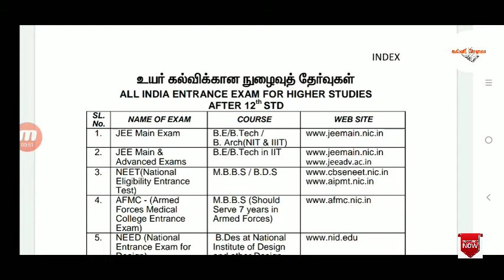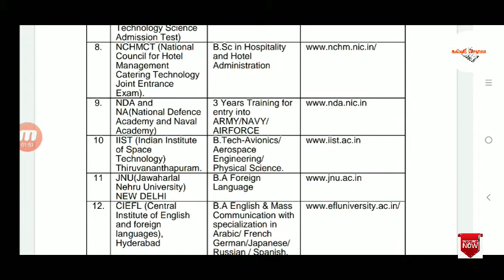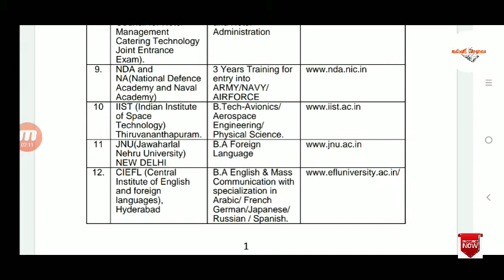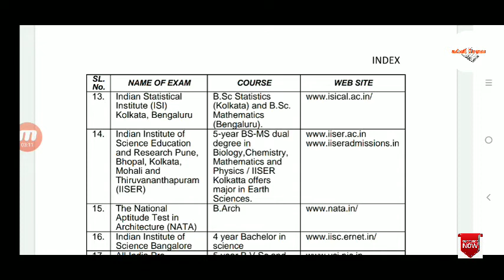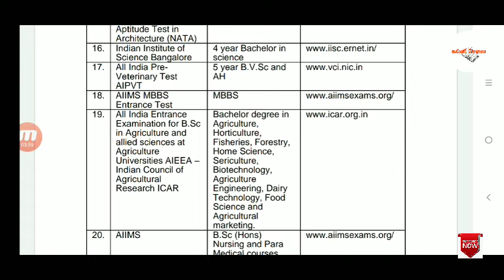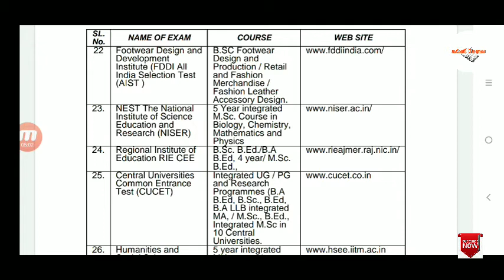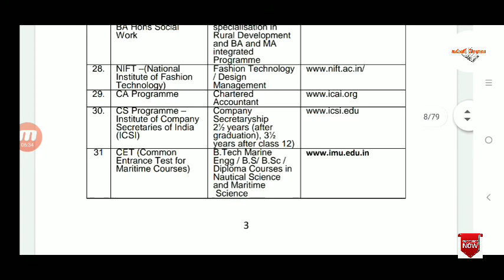All India entrance exam for higher studies after 12th std